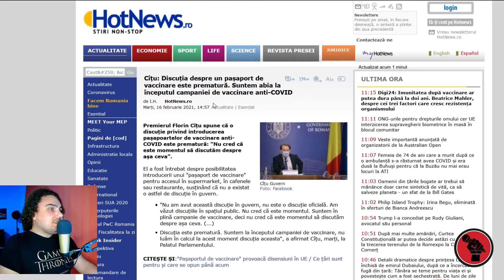Vom avea Pasaport de Vaccinare? Ce spune Florin Citu?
Premierul Florin Cîțu spune că o discuție privind introducerea pașapoartelor de vaccinare anti-COVID este prematură: "Nu cred că este momentul să discutăm despre așa ceva”.
PodZilnic este un podcast zilnic despre știrile prezentului dintr-o perspectivă independenta. Vorbim despre ce ni se întâmplă și căutăm soluții pentru problemele cu care ne confruntăm.